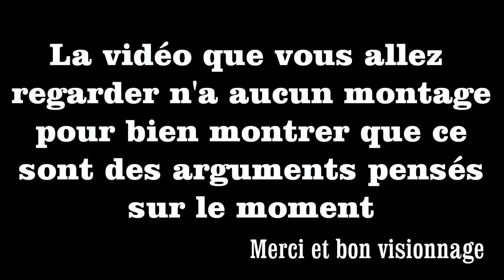Clash Fansub/Wakanim, Kzplay, etc... mon avis !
J'espère que mon avis vous aura interloqué pour parler et ouvrir un débat !